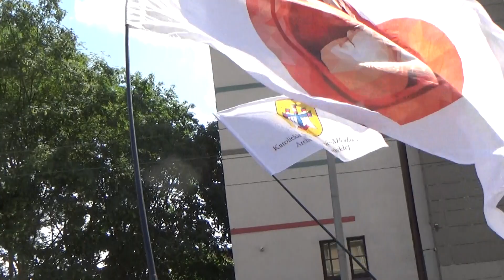Bóg kocha mnie, takiego jakim jestem - Marsz dla Życia i Rodziny Poznań 2024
Marsz dla Życia i Rodziny ulicami Poznania z Placu Mickiewicza do Katedry Poznańskiej  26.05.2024